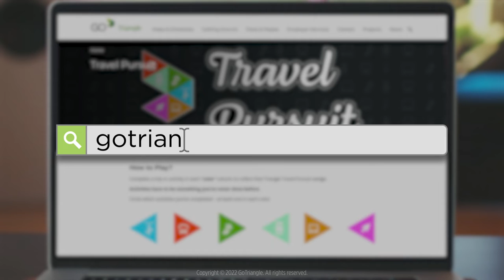Travel Pursuit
(Travel Pursuit will run from Sept. 1 to Oct. 31, 2022)

Autumn is a great time to encourage alternative travel choices, and what better way than by playing a game of Travel Pursuit? Try new travel activities throughout September and October to collect game board pieces and win fun prizes. Download your game board and start earning wedges with simple activities like taking transit to an evening outing, watching a short bike-friendly driving video, or comparing your fuel costs using our Commute Cost Calculator.

Activities have to be something you’ve never done before.

All participants win a special Travel Pursuit patch and metallic sticker! Five big winners will receive $25 to a local business or school bookstore! Available in English and Spanish.

Get started at GoTriangle.org/TravelPursuit